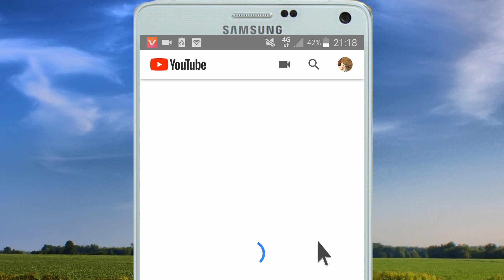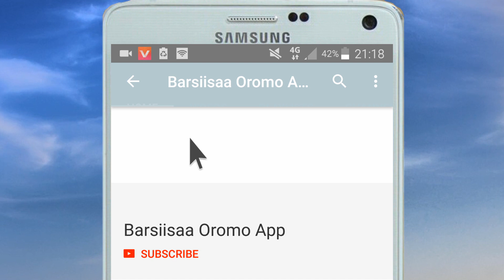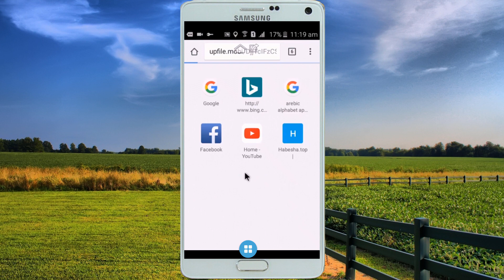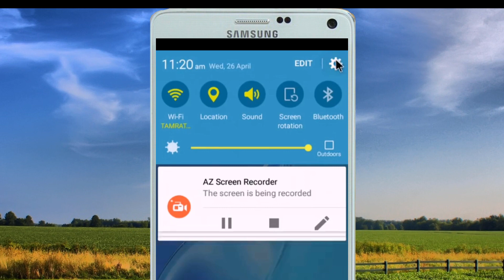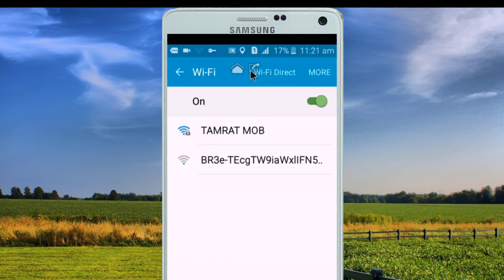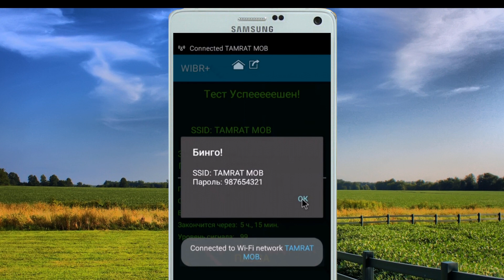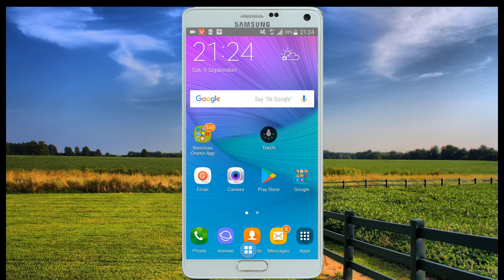How To Hack Wifi Password On Android(No Root) Crack Wifi Password